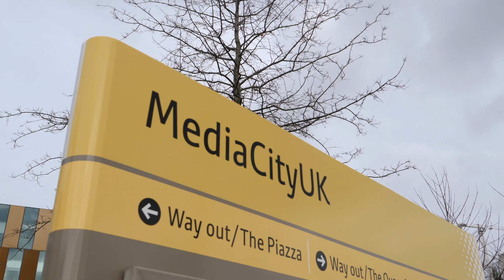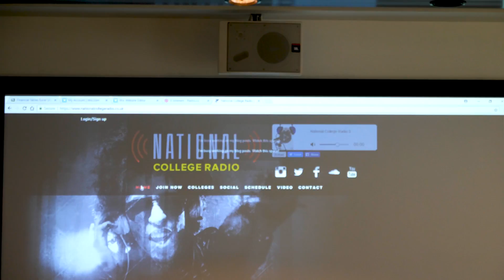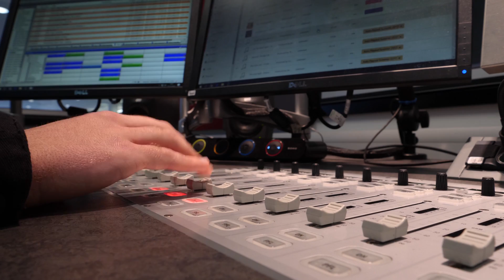How Radio.co is Being Used to Teach Higher Education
Salford University lecturer Jimmy has been using the Radio.co platform in an interesting way to teach and educate his students on how to setup their own radio station easily.